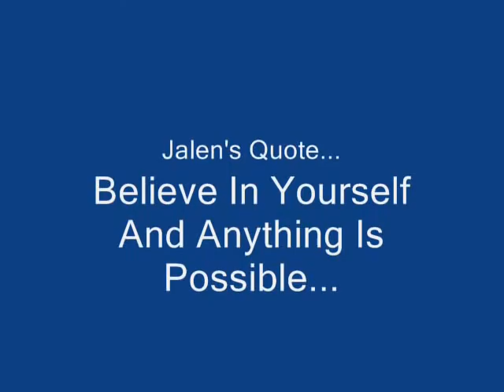Jalen Mills Highlight Photos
Jalen Mills Highlight Photos of 2010
Lancaster Tigers
Class 2012